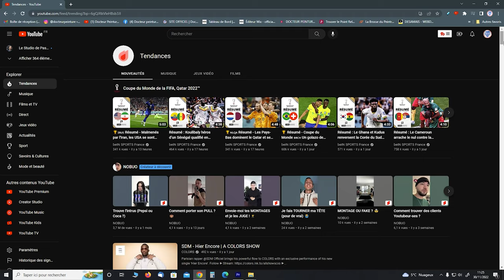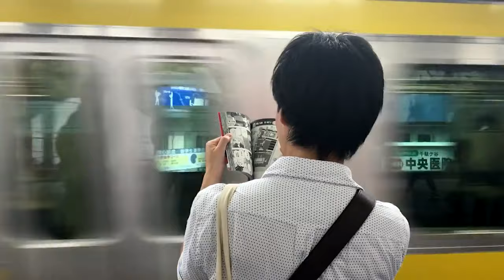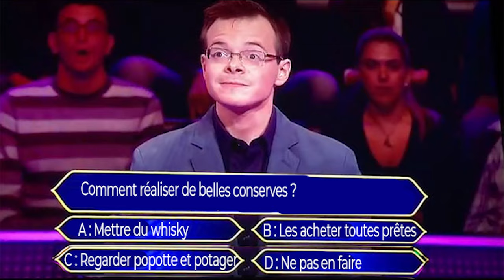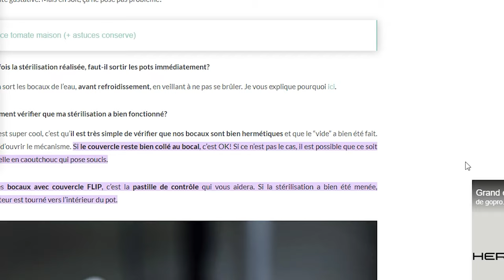Comment faire ses premières conserves -Est-ce dangereux ?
Comment stériliser ses conserves ? la différence entre stériliser et pasteuriser ? Connaissez vous les dangers, est-ce que c'est simple de faire ses propres conserves ?

désolé je n'ai pas de lien affiliés cette semaine à vous proposer :( mais certain que la semaine prochaine j'aurais le temps de faire un tableur excel avec tout pleins de liens, comme tous bons youtubeur qui se respecte.